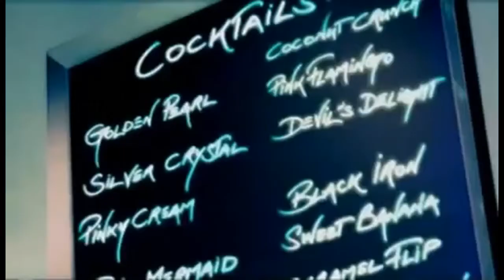Love message 2022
Hands Up remix